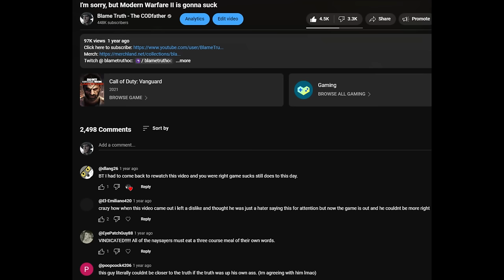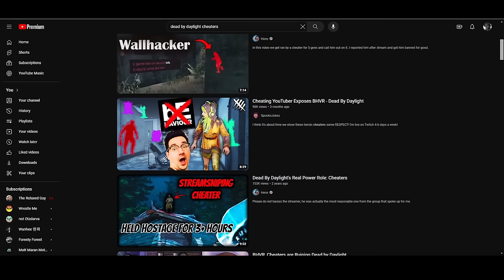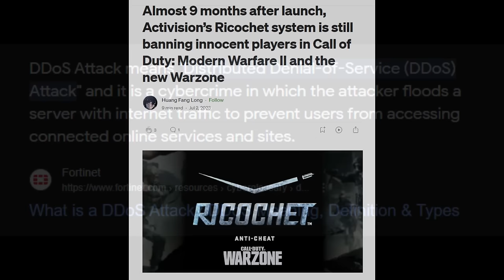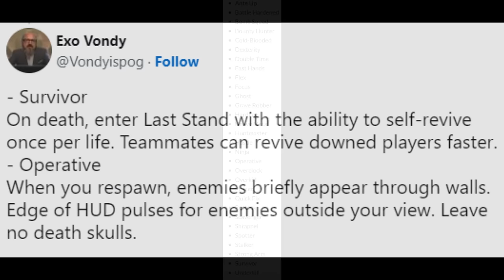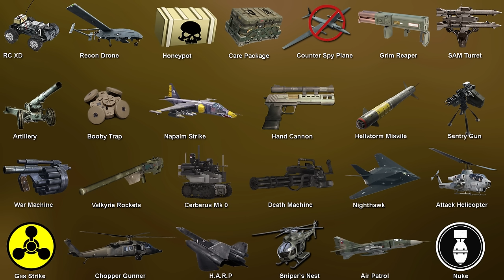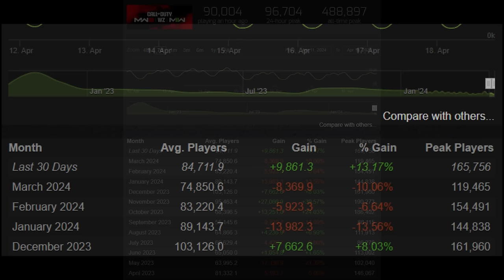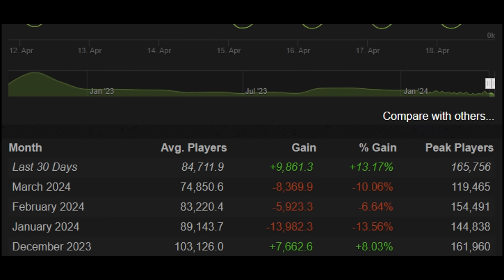BREAKING NEWS: Black Ops Gulf War is officially DOOMED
0:00 Six years ago I defended this franchise
2:07 New players aren't gonna see the problem here
6:16 New perk leaks
8:00 New streak leaks
9:36 Ctrl c, Ctrl v and an identity crisis
11:35 STOP being optimistic
14:10 I have to give it to Sledgehammer Games, they've done great
16:28 Players WANT SOMETHING NEW! The numbers are proof